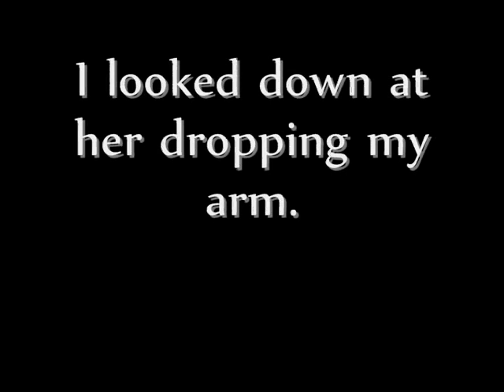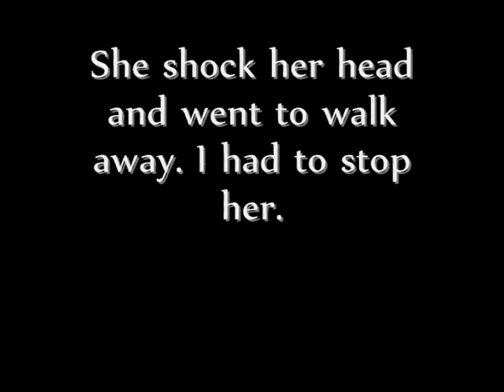Love Games Season2 Episode3